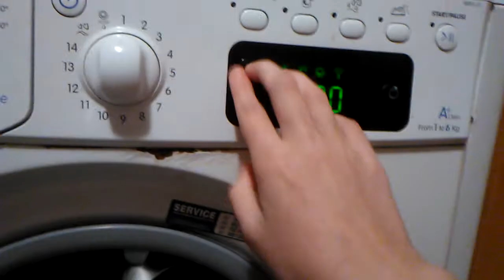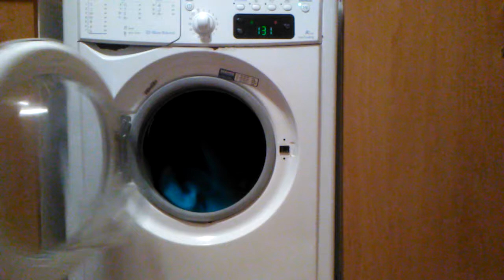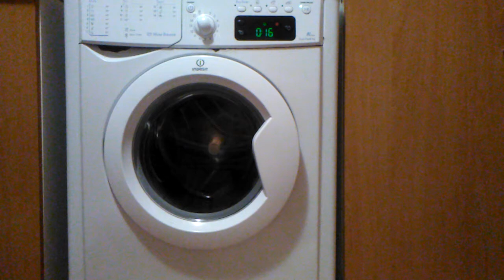part 2 on my video